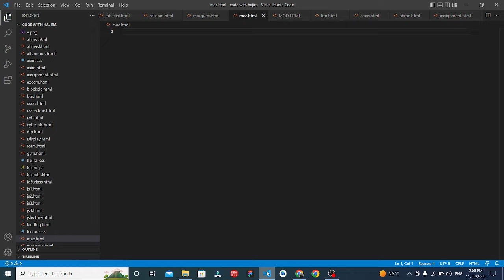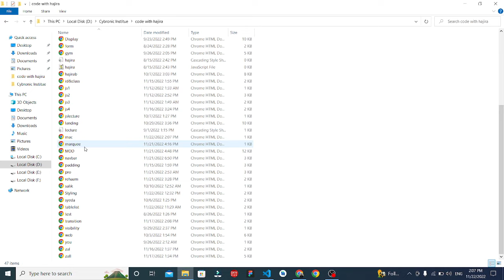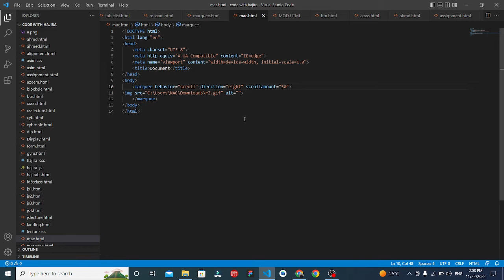Marquee in HTML | HTML Marquee Tag Animation (No CSS)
HTML Marquee Tag in Hindi / Urdu | Make animated page using Marquee tag & it's attributes. This is very unique and amazing video of HTML Tutorials. All marquee tag attributes.